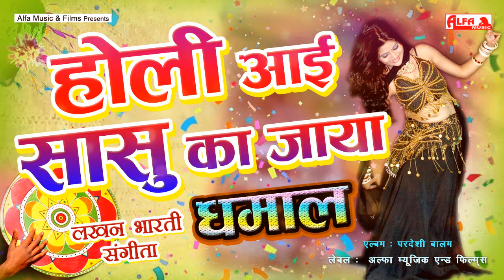Holi Aayi Re Sasu Ka Jaya | Rajasthani Holi Song | Full Song | होली आई रे सासु का जाया Marwadi Song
Song: Holi Aayi Re Sasu Ka Jaya
Singer: Lakhan Bharti
Album: Pardesi Balam
Music Label: Alfa Music & Films
Language: Rajasthani

Rajasthani Marwadi Katha &  Kissa